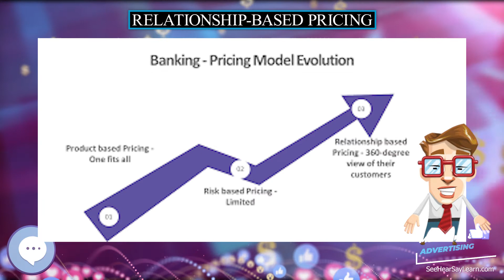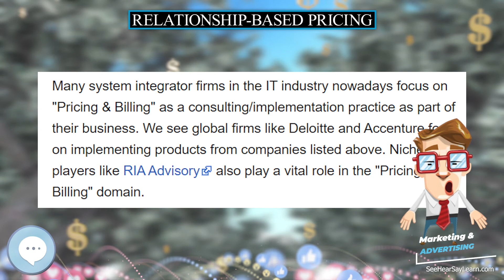Relationship based pricing 💲 Marketing & Advertising💲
Relationship based pricing